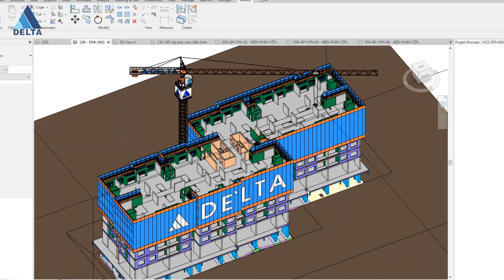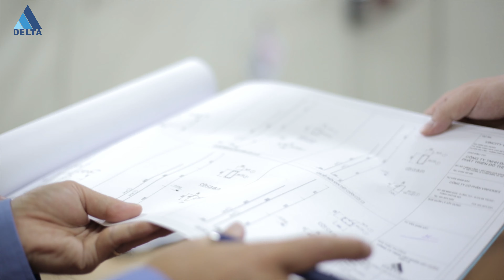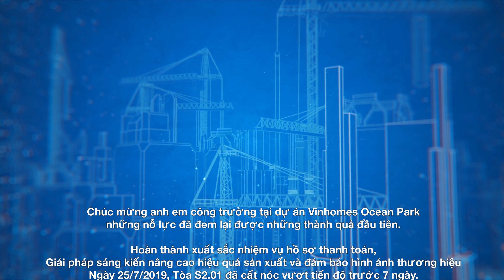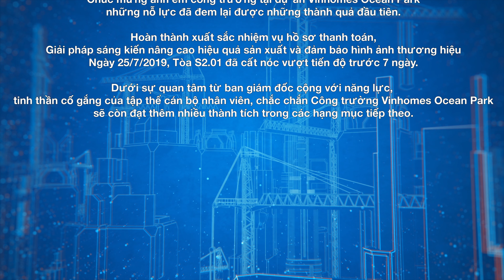Dự án Vinhomes Ocean Park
Hãy chia sẻ video có sức lan tỏa trong cộng đồng để nhiều người biết đến video này hơn.

Cảm ơn các bạn đã theo dõi video. Hãy để lại 1 like + 1 share + 1 sub kèm theo 1 cmt cảm nhận của các bạn, để chúng tôi luôn thấu hiểu được bạn.